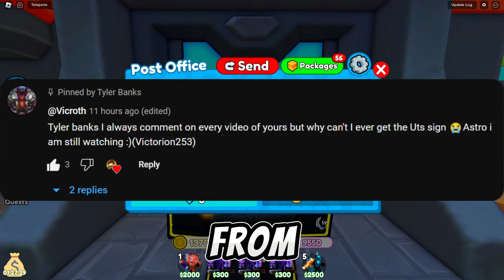😱FINALLY!!🔥Trading All ASTRO UTC For *UPGRADED TITAN DRILL MAN*!!😍 Toilet Tower Defense